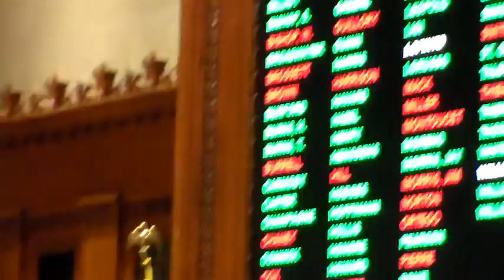School Choice passed